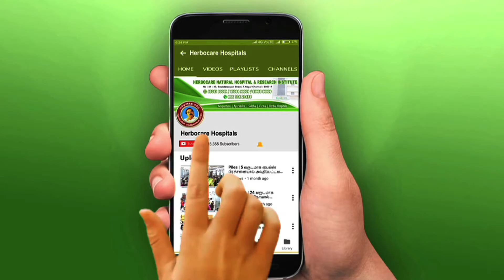Stomach ulcers | 15 வருடம் அல்சர் ,மூட்டு வலி பிரச்சனையால் அவதிப்பட்டவர் 3 மாத சிகிச்சைக்கு பின்